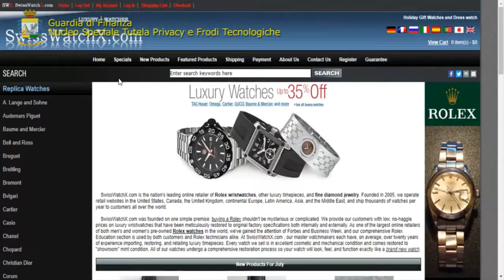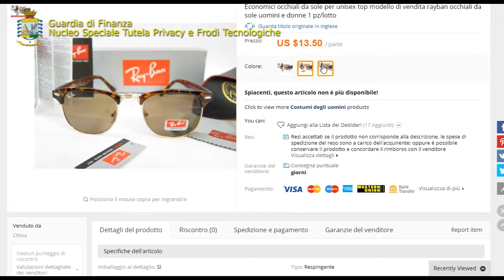GDF NUCLEO SPECIALE TUTELA PRIVACY E FRODI TECNOLOGICHE CONTRAFFAZIONE ONLINE